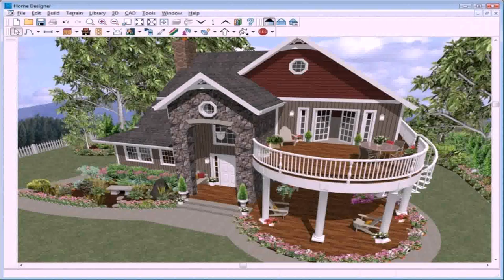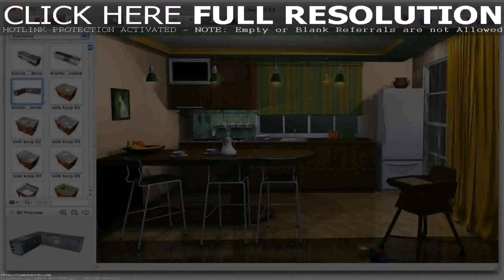Buy Car NY 5% DP